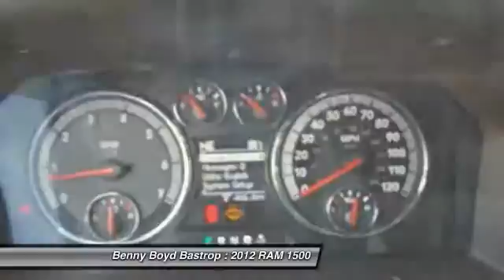2012 RAM 1500 Cedar Creek, TX CS124300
2012 RAM 1500 Laramie Sunroof Rear DVD Super Nice!

1586 State Highway 71 West

You'll love this 2012 RAM 1500. This is a  you'll want to take home. With 49255 miles, it features Automatic transmission and an exterior color of Blue. Call and get in touch with Benny Boyd Bastrop directly, and be the first to open the door today!